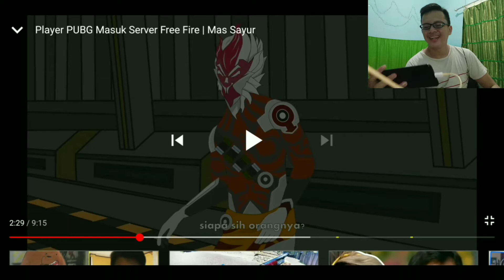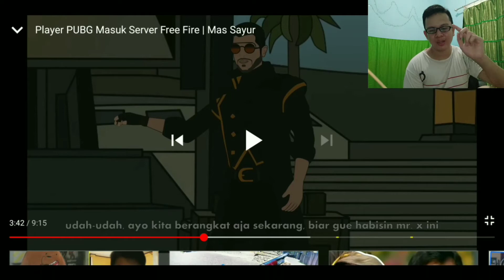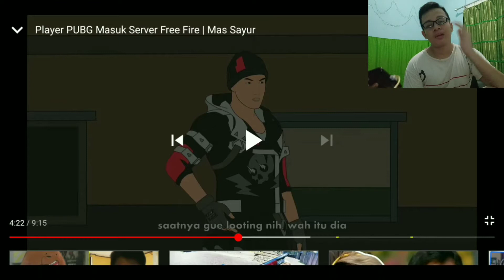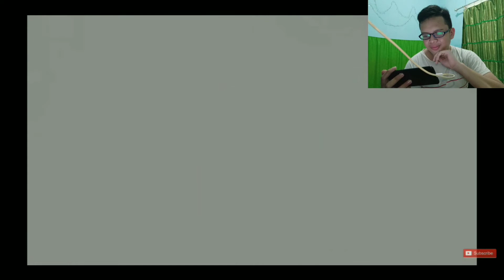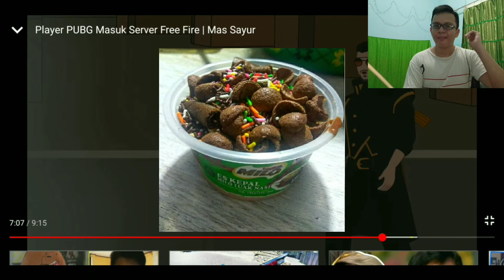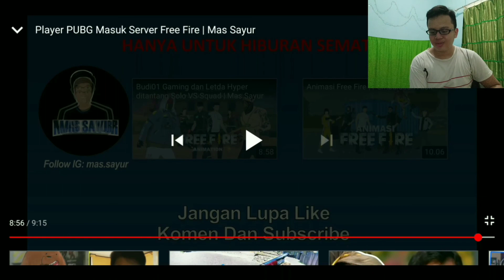PLAYER PUBG SALAH SERPER!!! AUTO BY ONE AMA ALOK WKWKWK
Edit Video: Kinemaster Mod Clash Royale
Perekam Layar: Screen Recorder
Thumbnail: Pixellab
Handphone: Xiaomi Redmi 5 Plus

Free Fire: RyandArsa
Call Of Duty: RDYT GAMING

Dadah, MANTAP!